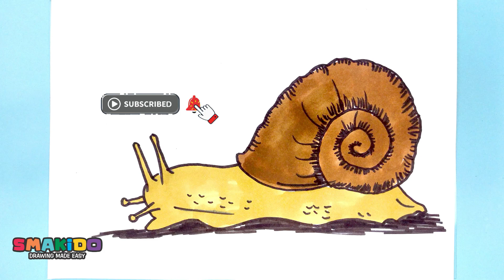How to Draw a Snail For Kids and Beginners | Easy Snail Drawing Tutorial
How to Draw a Snail Step By Step For Beginners | Snail Drawing Simple Steps for Kids
Learn how to draw a snail with easy step-by-step tutorial for beginners. You may draw with a normal black marker pen or pencil, A4/ A5 white paper as well as coloring pens for this drawing.

- Drawing
- How to Draw
- Snail Drawing
- How to Draw a Snail
- Snail Drawing Easy Steps
- Snail Drawing For Kids
- Simple Snail Drawing